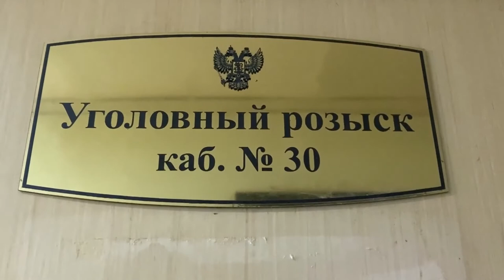Полицейские задержали подозреваемую в кражах волос для наращивания из салонов красоты.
Полицейские задержали подозреваемую в кражах волос для наращивания из салонов красоты во Владивостоке. 35-летняя жительница Лесозаводска рассказала, что планировала перепродать украденное.